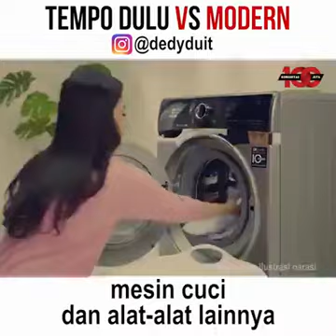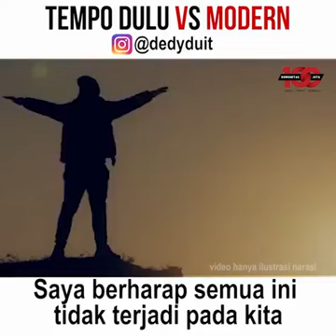REMAJA MASJID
demi waktu manusia benar benar merugi